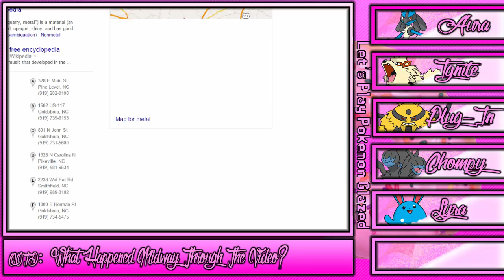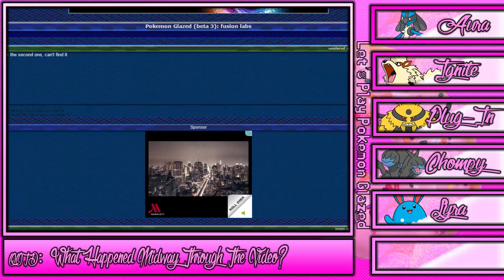Let's Play Pokemon Glazed 21: ENTER PASSWORD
first of all I was pretty much knocked out in this lol I really was tired and a bit sweaty (I took a shower afterwards :P) anyway I was really annoyed by the password thing so I had to use the power of google